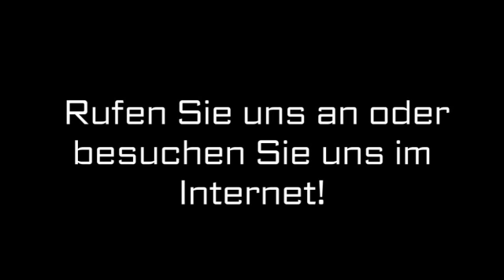Entkernungen Bonn Abbruchunternehmen M.Stau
Abbruchunternehmen M.Stau in Bonn ist Ihre erste Wahl, wenn Sie nach Entkernungen oder Demontagen suchen. Für mehr Informationen erreichen Sie uns unter der Telefonnummer (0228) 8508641 oder schauen Sie direkt vor Ort vorbei: Argelanderstr. 159, 53115 Bonn. Besuchen Sie uns auch unter der oben genannten Webadresse!